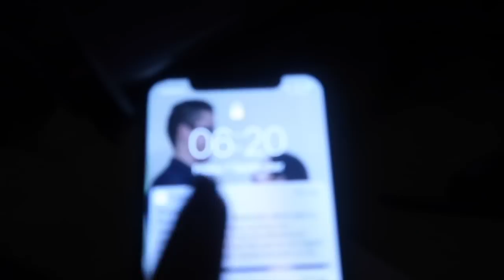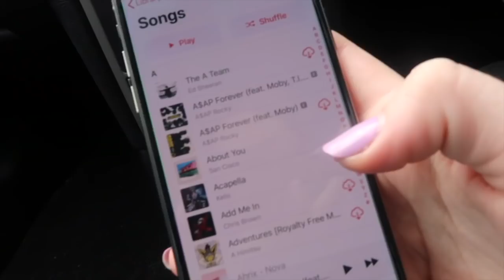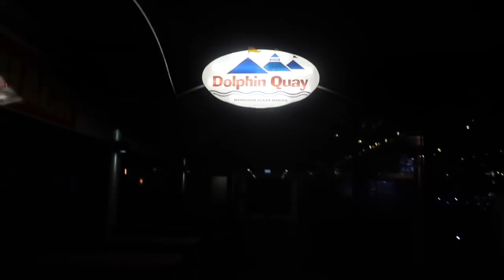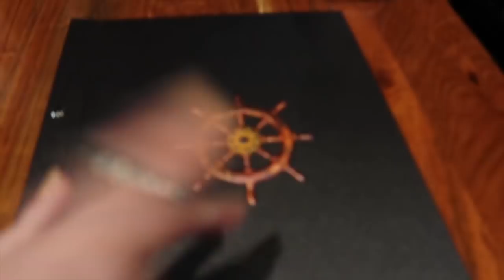♡ My 22nd Birthday!! (07.09.18) | Amy's Life ♡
♡ My 22nd Birthday!! (07.09.18) ♡

Willetton
WA
Australia
6955